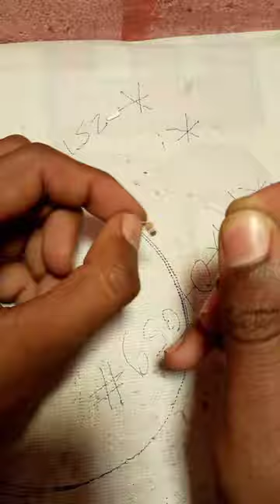how to use old IC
old IC uses

dvd motor uses,how to reball old ic,how to reball old ic to new,old dvd player life hacks,amplifier old power supply,amplifier with old power supply,diy amplifier with old power supply,gold,dob use,gold separated,use smd in tamil,gold pin,how to use smd in hindi,gold from ic,es,smd machine se folder kaise nikale,gold recovery,how to make gold,ous,online courses,how to use smd rework station,make gold chip ic,ic gold recovery,how to use cd4017